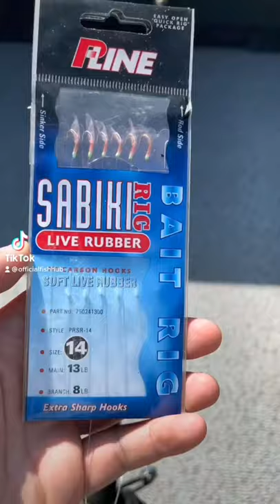Catching Jacksmelt with a Sabiki Rig.